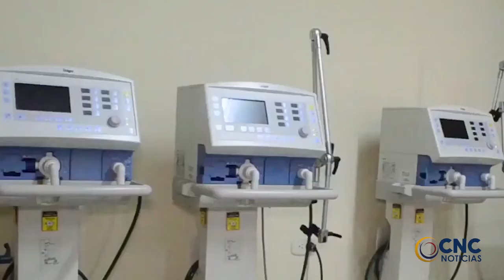MINSALUD ASIGNA $ 8 686 105 927 MILLONES DEL PESOS PARA EL DEPARTAMENTO DEL CESAR